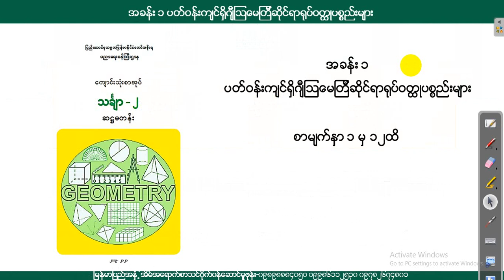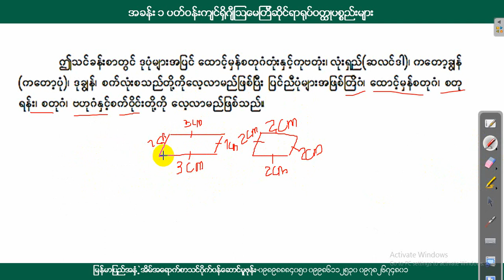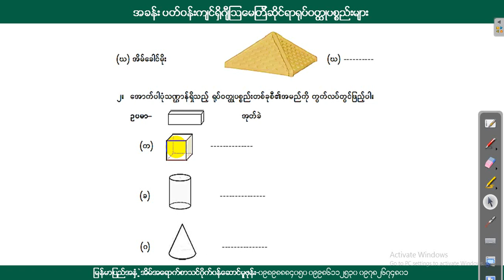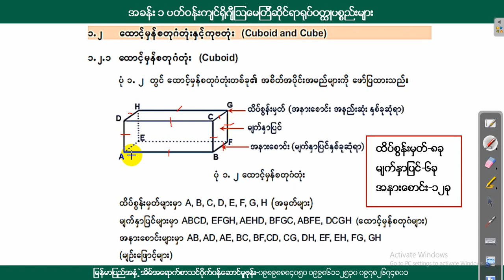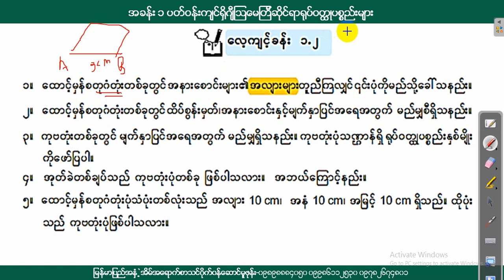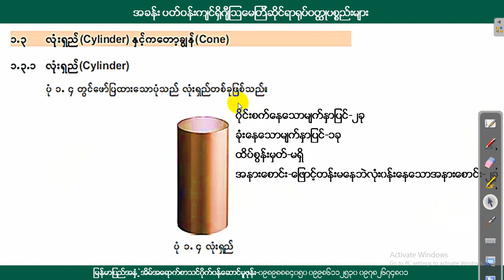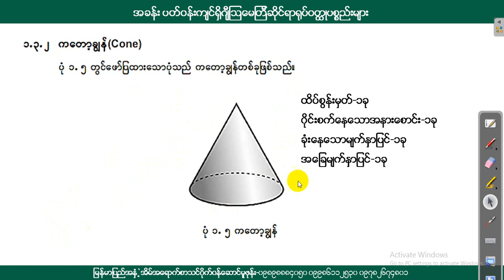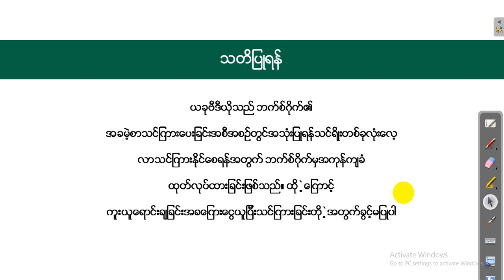[BG] Grade 6 Mathematics - ပတ်ဝန်းကျင်ရှိ ဂျီဩမေတြီဆိုင်ရာရုပ်ဝတ္ထုပစ္စည်းများ အပိုင်း(၁)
အတန်း - Grade 6 စနစ်သစ်
ဘာသာရပ် - သင်္ချာအတွဲ(၂)
ခေါင်းစဥ် - အခန်း(၁) ပတ်ဝန်းကျင်ရှိ ဂျီဩမေတြီဆိုင်ရာရုပ်ဝတ္ထုပစ္စည်းများ (စာမျက်နှာ ၁-၁၂)